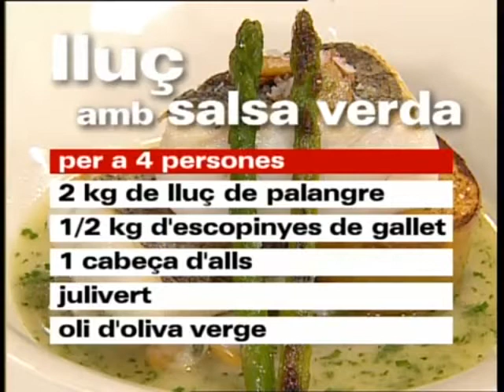Merluza en Salsa Verde